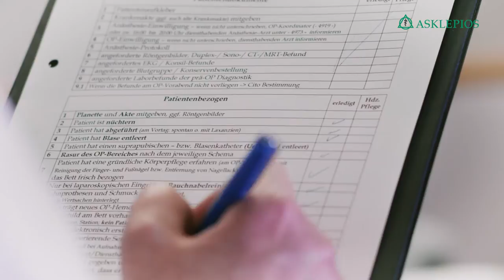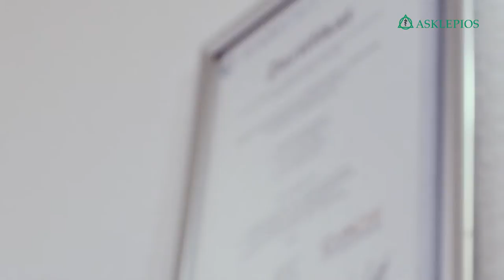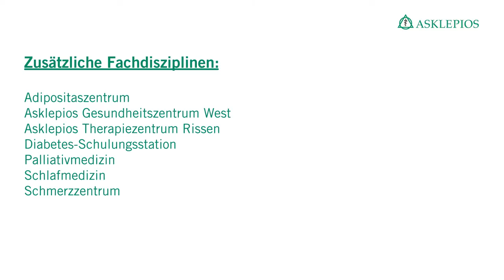Asklepios Westklinikum Hamburg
Als akademisches Lehrkrankenhaus der Christian-Albrechts-Universität zu Kiel und Schwerpunktversorger, behandeln wir unsere Patienten auf höchstem medizinischem Niveau. Wir sind führend in der Adipositaschirurgie und der Implantation von künstlichen Gelenken (EndoprothetikZentrum der Maximalversorgung). Unsere Geriatrische Abteilung setzt neue Maßstäbe, mit individuell zugeschnittenen Therapien und als innovative Klinik setzen wir die modernsten Techniken bei Operationen ein, wie z.B. ein 3-D-Turm in der Schlüsselloch Chirurgie. Darüber hinaus verfügt das Westklinikum über seehr renommierte psychiatrische und psychosomatische Abteilungen.